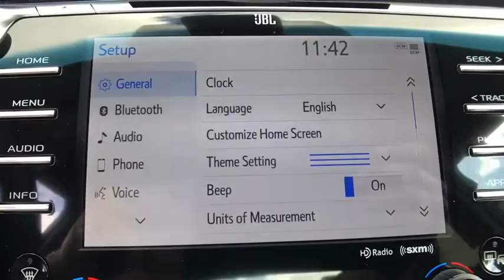2018 Toyota Camry Longwood, Orlando, Lake Mary, Sanford, Daytona Beach, FL RJU010540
2018 Toyota Camry
2018 Toyota Camry XSE V6 - Stock#: RJU010540 - VIN#: 4T1BZ1HK3JU010540

Parks Toyota
1701 South Woodland Boulevard